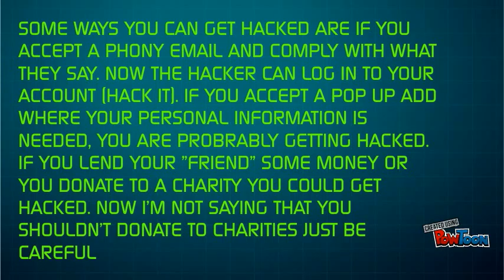Super secret video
this is a super cool video on how to be safe on the web-- Created using PowToon -- Free sign up -- Create animated videos and animated presentations for free.  PowToon is a free tool that allows you to develop cool animated clips and animated presentations for your website, office meeting, sales pitch, nonprofit fundraiser, product launch, video resume, or anything else you could use an animated explainer video. PowToon's animation templates help you create animated presentations and animated explainer videos from scratch.  Anyone can produce awesome animations quickly with PowToon, without the cost or hassle other professional animation services require.